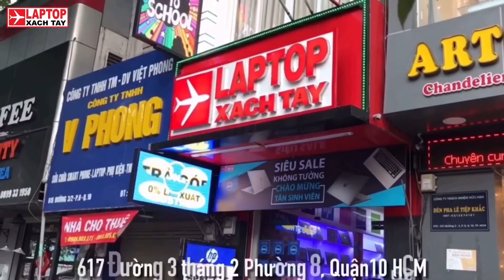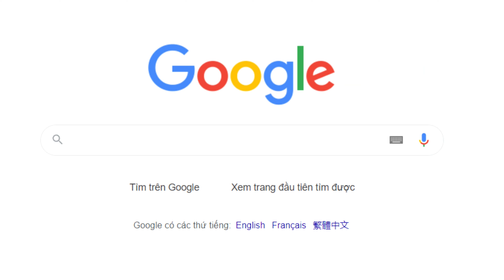Đánh giá Laptop Lenovo Thinkbook 16+ tích hợp công nghệ AI xử lý mượt mà tại Laptopxachtayshop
Laptop Lenovo ThinkBook 16 G6+ AHP R7 8845H RAM 32GB M2.SSD 1TB 2.5K
CPU: AMD Ryzen™ 7 8845H Processor Base Clock 3.8GHz, Max. Boost Clock 5.10GHz ( 8 Cores, 16 Threads, 16MB Cache)
RAM: 32GB LPDDR5 7500MHz
Ổ Cứng: 1TB SSD PCIe 4.0
VGA: AMD Radeon™ 780M Graphics
Màn hình: 16.0 inch 2.5K (2560x1600) IPS, 120Hz, 100% sRGB
Cổng giao tiếp: 1 x USB type C | 1 x HDMI 2.1 | 1 x Thunderbolt 4 | 1 x Headphone / mic combo 3.5 | 2 x USB type A | 1 x TGX | 1 x RJ45
Pin: 4Cell 85Wh

CỬA HÀNG LAPTOP XACH TAY SHOP

Hotline hỗ trợ kỹ thuật: 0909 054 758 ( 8:00 – 17:00 )

Showroom: Thứ 2 – Chủ Nhật ( 8:00 – 21:00 )
TT Bảo hành: Thứ 2 – Thứ 7 ( 8:00 – 17:00 )